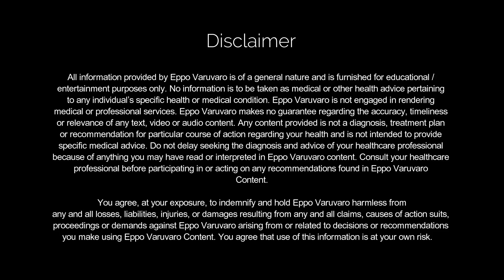நவகிரக நன்மைகளை பெற / ஆற்றல் பெறுக இதை சாப்பிடுங்கள் | Best Way To Solve Your Astrology Problems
- Eppo Varuvaro | நவகிரக நன்மைகளை பெற / ஆற்றல் பெறுக இதை சாப்பிடுங்கள் | Best Way To Solve Your Astrology Problems